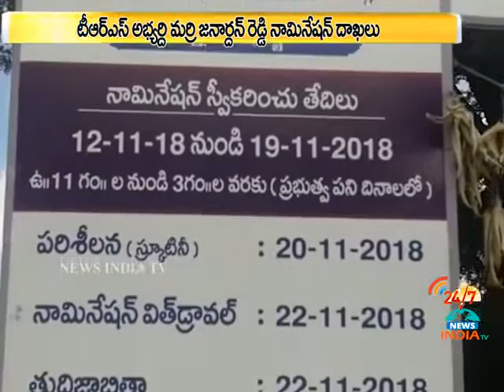TRS Candidate Marri Janardan Reddy Nomination_Nagar kurnool_INDIA TV Telugu